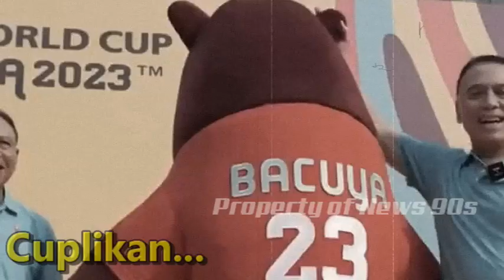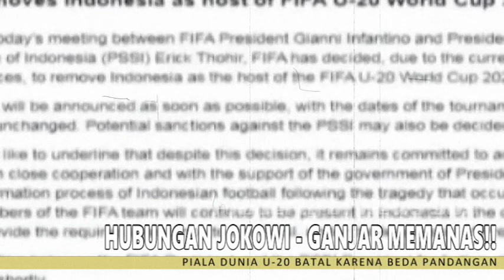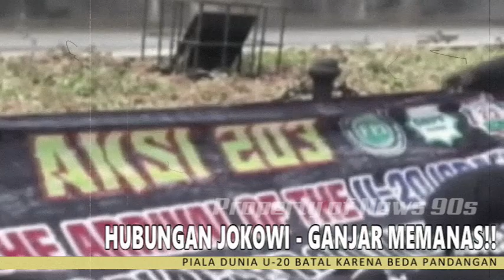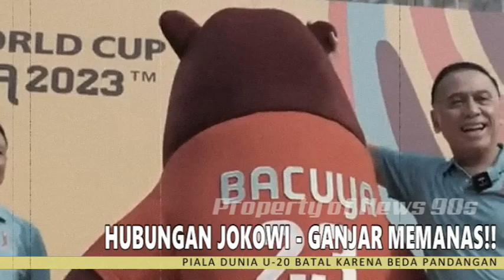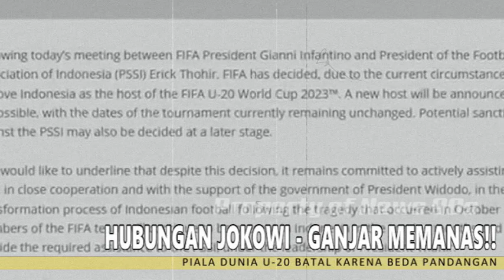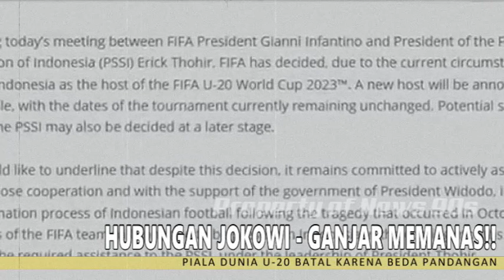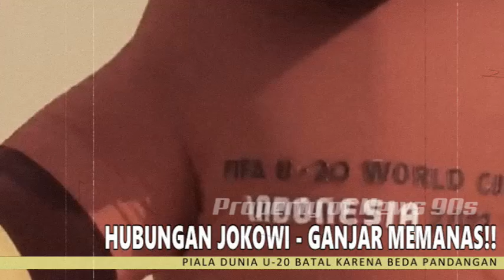PIALA DUNIA U-20 BATAL KARENA BEDA PANDANGAN. HUBUNGAN JOKOWI - GANJAR MEMANAS..!!!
news news90s pialaduniau20 ~ Indonesia batal menjadi tuan rumah Piala Dunia U-20 2023 dan hal itu memunculkan sejumlah kerugian.

FIFA sudah memutuskan Indonesia batal menjadi tuan rumah Piala Dunia U-20 2023 yang seharusnya berlangsung di enam kota pada 20 Mei hingga 11 Juni mendatang.